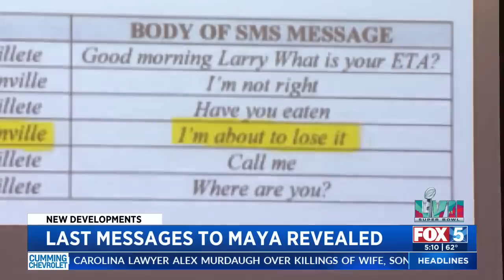Last Messages to Maya Millete Revealed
Several detectives testified Monday regarding the investigation and search warrants for the Millete home, phones and social media accounts.